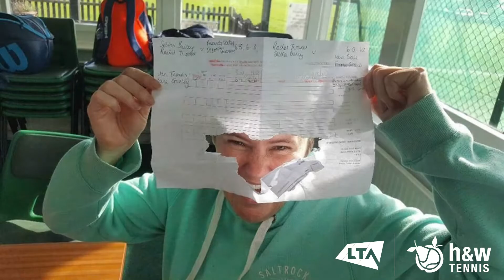H&W 2019 Highlights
A quick look back over 2019.